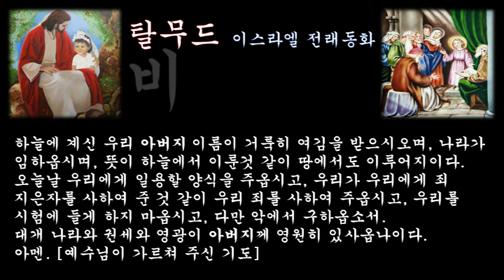‹은혜나눔›탈무드：비유태인：삶의지혜 ＠ 오늘의교훈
어떤 왕이 많은 양들을 가지고 있었는데, 그는 양치기를 시켜 그 양들을 매일 방목하게 하였다.

그러던 어느날, 양과는 판이하게 다르게 생긴 동물 한 마리가 양떼속에 끼어들었다. 양치기는 왕에게 고했다.

[이상한 동물 한 마리가 양떼속에 끼어들었는데, 어떻게 해야 할까요?]
그러자 왕은 '그 동물은 각별히 잘 보살펴 주어라.'하고 일렀다. 양치기가 알 수 없다는 표정을 짓자, 왕이 말했다.

[내 양들은 처음부터 내 양으로 자랐으므로 별 걱정할 것이 없지만, 그 짐승은 지금까지 전혀 다른 환경에서 자랐을 텐데도 이렇게 내 양들과 똑같이 어울려 행동하고 있으니, 그 얼마나 기쁜 일이냐?]

유태인들은 태어날 때부터 유태인의 전통 속에서 성장해 왔다. 그래서, 유태의 전통이 아닌 다른 환경에서 성장한 사람이 유태 문화를 이해하고 유태화한 경우에는, 원래 유태인보다 더 존경을 받게 된다.

[탈무드]
에는 온 세상 사람들이 어떤 신앙을 가지고 있던 선한 사람이 구태어 그들을 유태화시키려고 애쓰지는 않는다고 적혀져 있다.